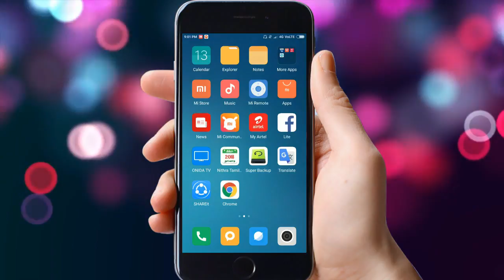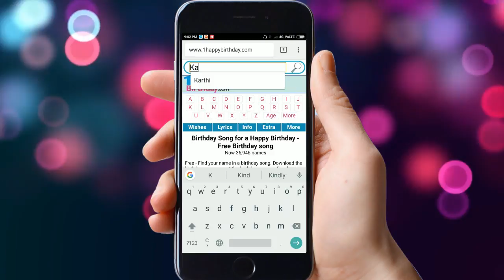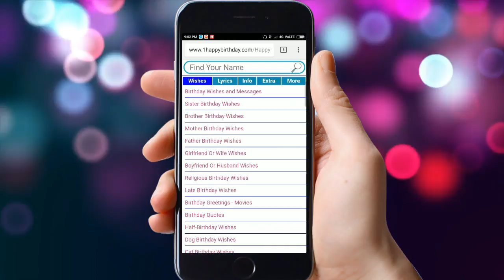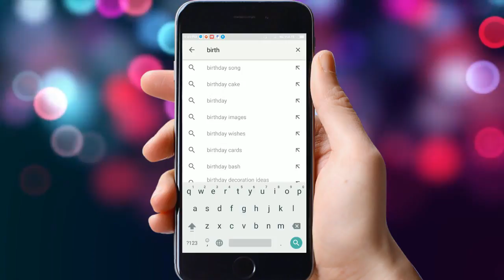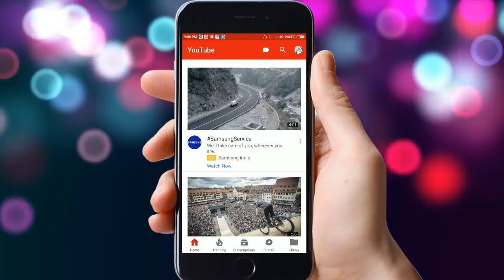How to Birthday Songs Download With Your Name | Our Tech Tamil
OurTechTamil In this video is How to Birthday Songs Download With Your Name.